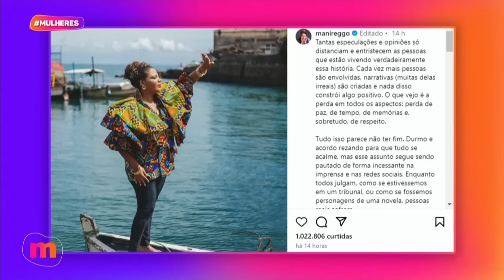Davi abre o jogo sobre TÉRMINO com Mani - Mulheres (24/04/2024)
Davi abre o jogo sobre término com Mani! Vem entender tudo o que rolou com essas e outras novidades na nossa HORA DA FOFOCA